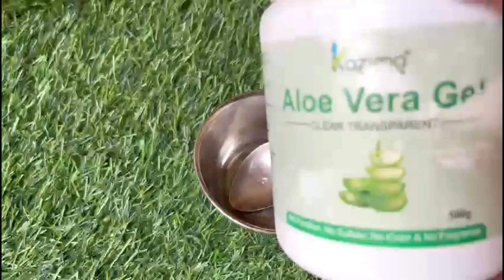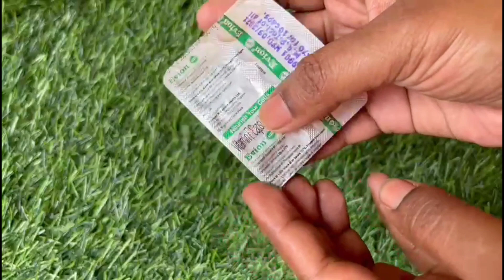विटामिन E बालों को triple speed से बढ़ाती है